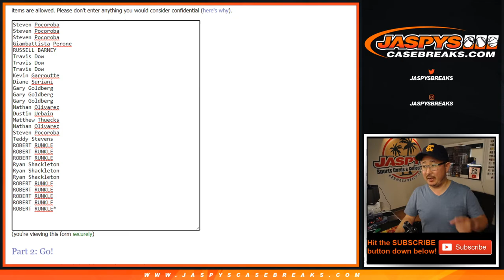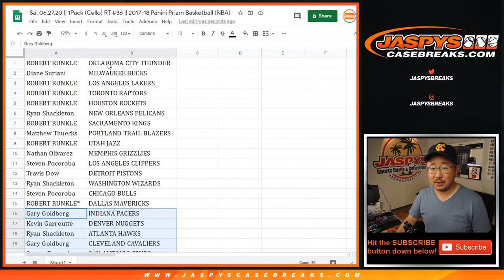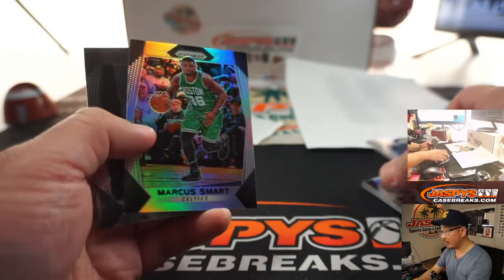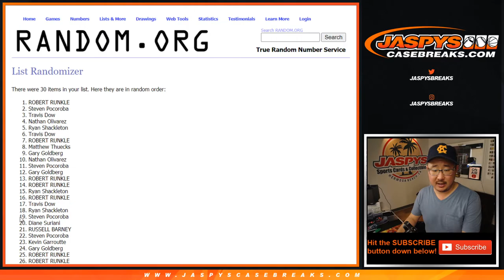Sa, 06.27.20 || 1Pack (Cello) RT #36 || 2017-18 Panini Prizm Basketball (NBA)